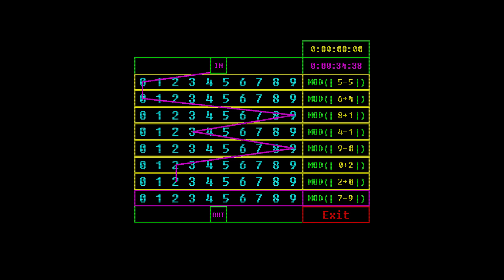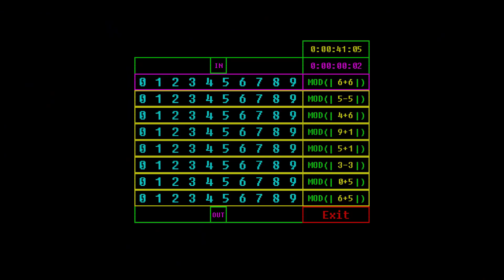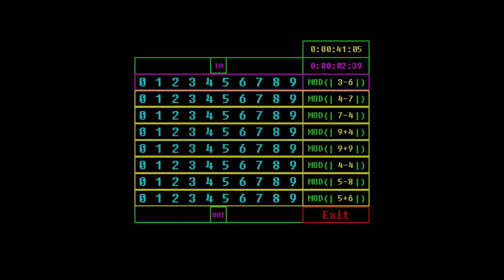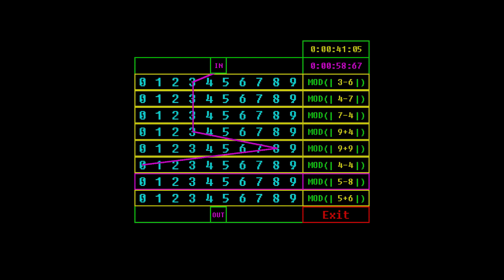Voices of the Void pt1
theres a sudden stop at the end but thats due to the fact my recording ended without warning ill start off right from where i was